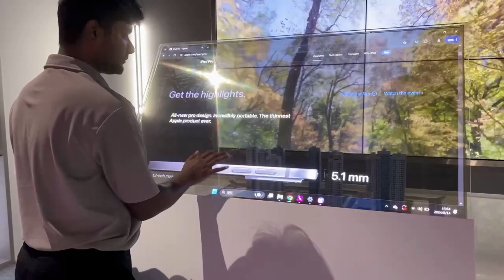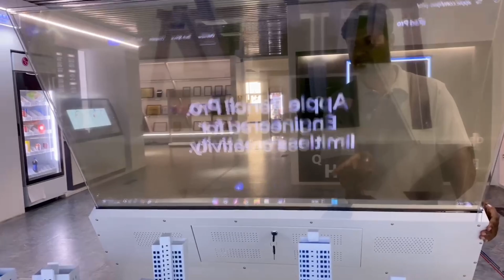OLED Touch 55inch Display For Real Estate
Transform the way you showcase properties with the cutting-edge ATL 55-inch interactive touch OLED transparent display. Elevate your real estate presentations with stunning clarity and realism like never before.

Key Features:
🔍 Crystal Clear OLED Technology for vibrant visuals
🖐️ Interactive Touchscreen for engaging user experience
🌆 Transparent Display for seamless integration into any environment
🏠 Real Estate Model for immersive property tours
🛠️ Customizable Features for personalized presentations

Maximize impact, captivate clients, and secure deals effortlessly. Upgrade to the ATL 55-inch interactive touch OLED transparent display today and revolutionize how you showcase real estate properties! Hey everyone! Want to elevate your space with cutting-edge digital displays? to find out more and bring your vision to life! Don't miss this opportunity to enhance your surroundings with state-of-the-art technology. Check it out now!"oled